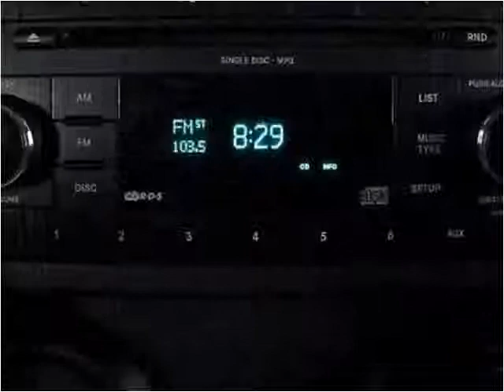2008 Jeep Wrangler Used Cars Miami Gardens FL